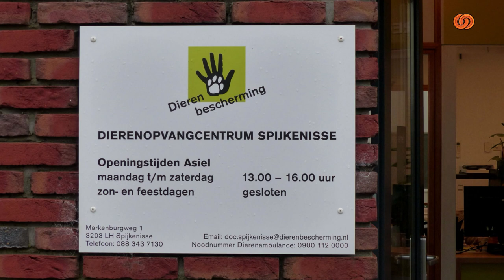Dier Van De Week - "Hond Zinzi"